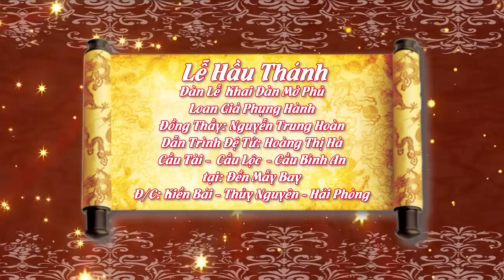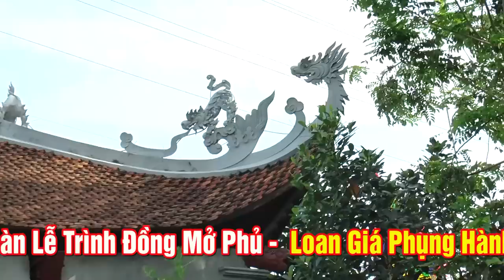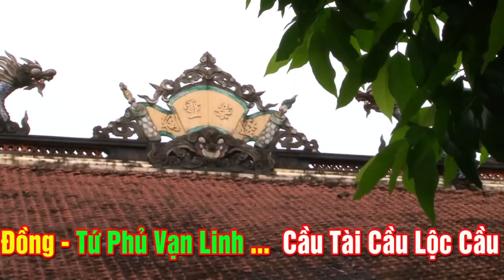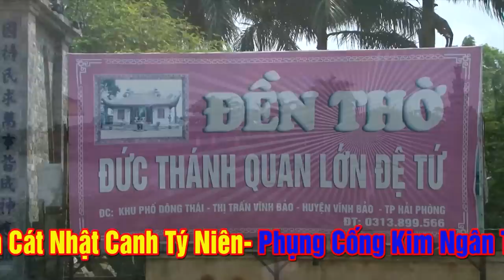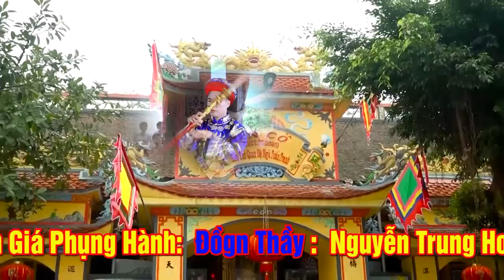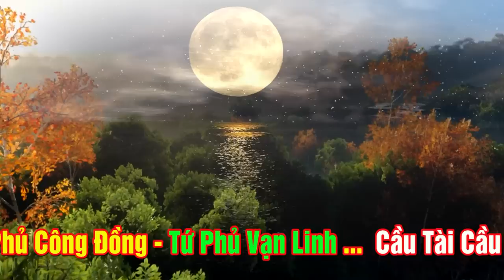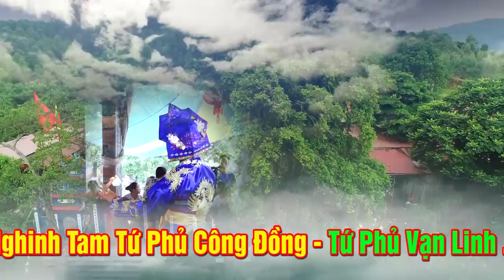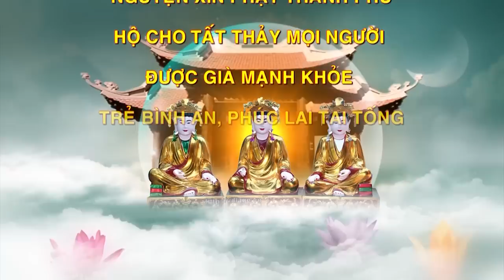Hát Văn Hầu Đồng - TRÌNH ĐỒNG MỞ PHỦ - ĐT Nguyễn Trung Hoàn Dẫn Trình Đệ Tự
Video mới nhất : Hát Văn Hầu Đồng Loan Giá Phụng Hành - ĐT Đặng Văn Mười Thủ Nhanh Phủ Mẫu Thiên Cực Hay Và Đặc Sắc